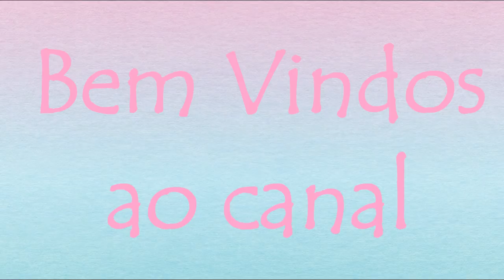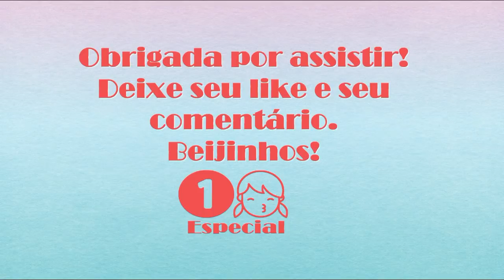Tag Minha Festa por Taisa Alves